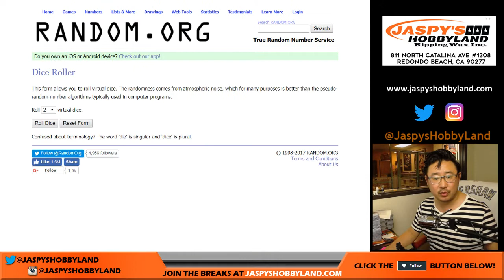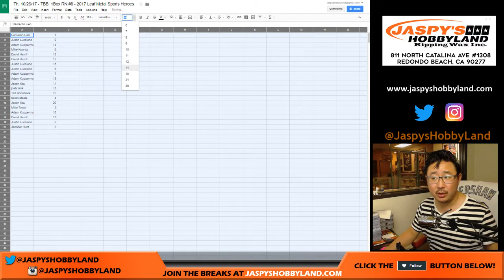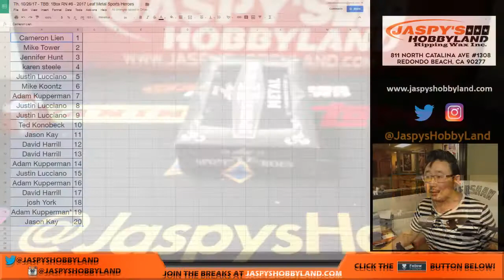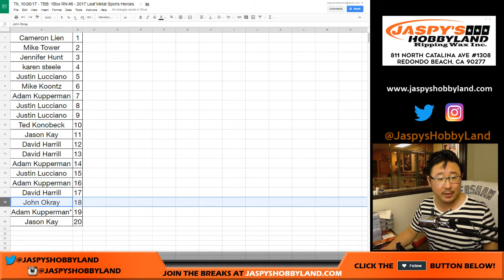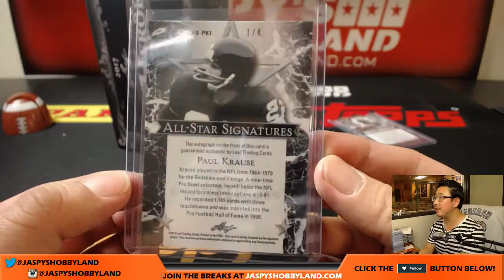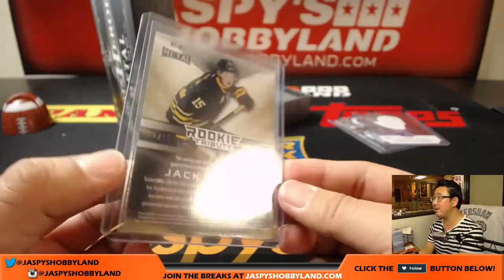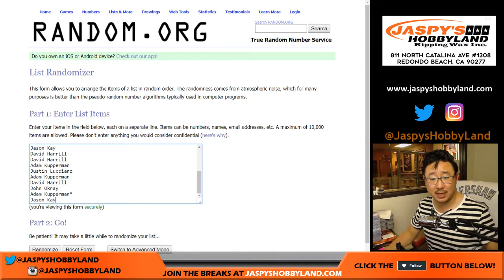Th, 10/26/17 - TBB: 1Box RN #8 - 2017 Leaf Metal Sports Heroes